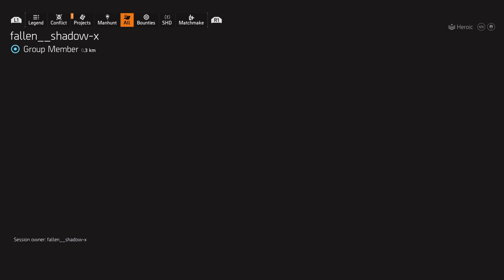Tom Clancy's The Division 2_20240516233322